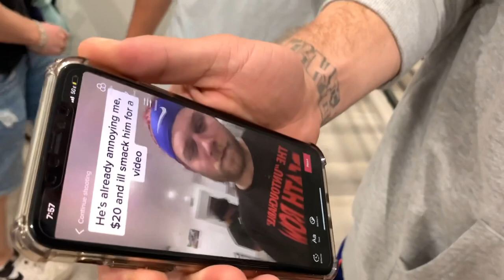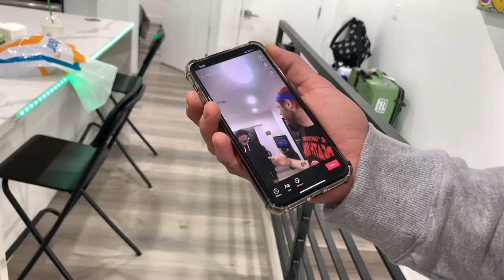My friend’s are crazy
This dude really let me do that to him for a video, he’s a real one 💯